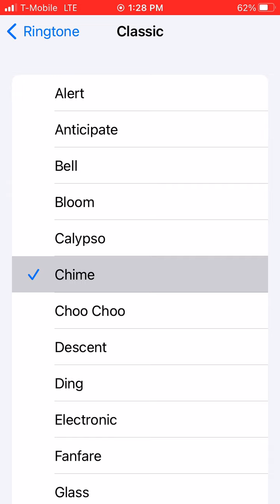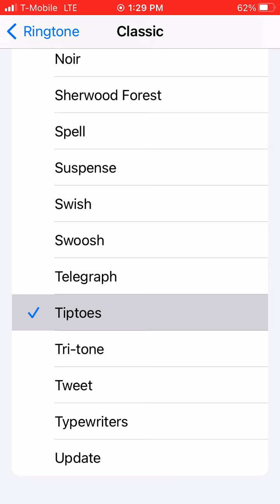APPLE IPHONE RINGTONES